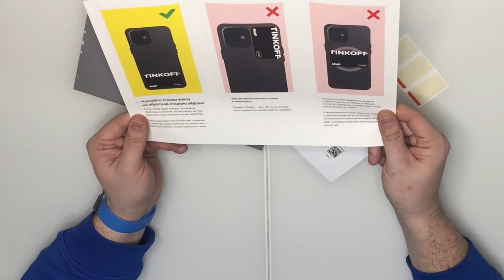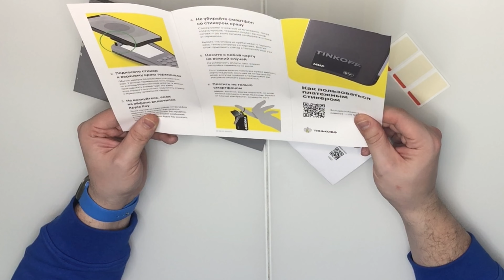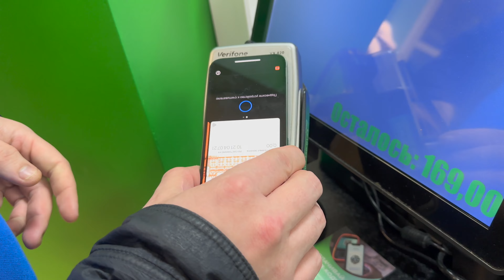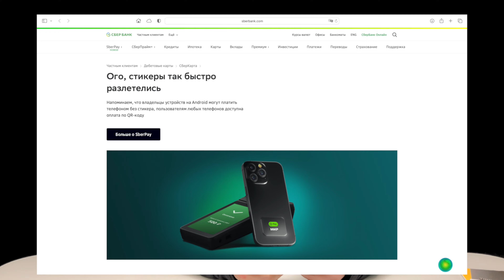Платёжный стикер Тинькофф - альтернатива Apple Pay?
С декабря прошлого года различные банки запустили собственные платежные стикеры с NFC-чипом. Они клеятся на смартфон и используются в качестве альтернативы Apple Pay.
Теперь банки сообщают, что россияне начали массово пользоваться этой услугой.
И я не мог обойти данное событие стороной - заказал платёжный стикер от Тинькофф банка, что бы вмести с вами дорогие зрители его распаковать, поделиться первыми впечатлениями и проверить его действии =) желаю всем приятного просмотра!

Тайм-лист для удобства навигации по видео:
00:00 Начало
00:11 Речь о платёжном стикер
00:30 Платёжное кольцо Wylsacom
00:54 Платёжный стикер Тинькофф
01:00 Первый стикер сделал Тинькофф Банк
01:05 Как я получал конверт у банка
01:16 Распаковка стикера
01:24 Хочу поделиться опытом
01:37 Как пользоваться платёжным спикером
02:10 Скоро появятся платёжные брелки NFC
02:23 Альтернатива Apple Wallet Case
02:45 Проблемы NFC стикера с Apple MagSafe
02:50 Сам стикер Тинькофф
03:25 Примеряю стикер на iPhone 14 Pro
03:35 Что такое Apple MagSafe
03:48 Примеряю стикер на iPhone 13 mini
04:10 Как будет работать стикер с зарядкой MagSafe
04:18 Щель между АКБ и стикером
04:48 Клею платёжный стикер на iPhone
05:28 NFC стикер не заменит ApplePay
05:45 Тест стикера в реальных условиях
05:55 Оплата на кассе магазина
06:14 Впечатления от стикера
06:25 Забивается грязь вокруг стикера
06:40 Буду ли я пользоваться
07:08 Сколько стоит платёжный стикер у банков
07:16 У Сбер нет в наличии платёжных стикеров
07:31 Всё для Вас
07:44 Платёжный стикер от МТС Банк
08:02 Мои пожелания
08:25 До скорых встреч